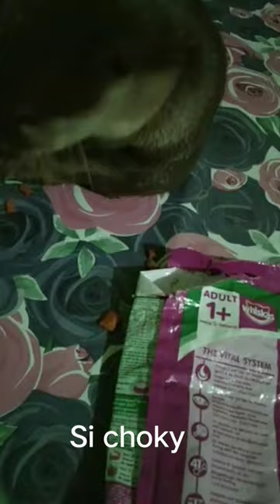suara lucu berang-berang